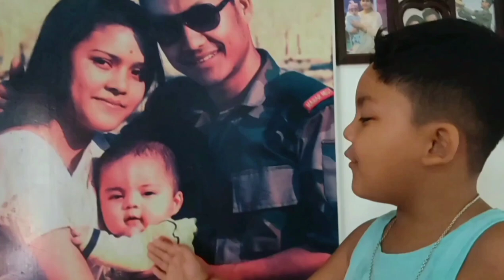Maa Brithday Party'🎉🎂।।My Vlog।। Cake r ki obosta।।।